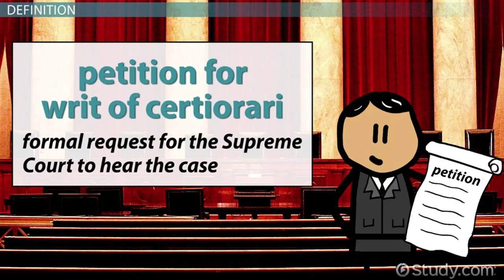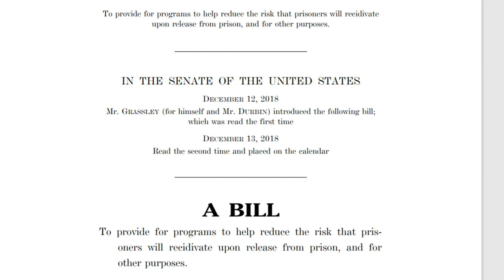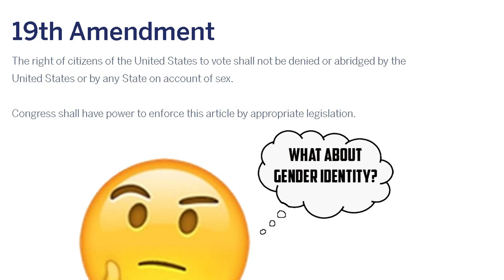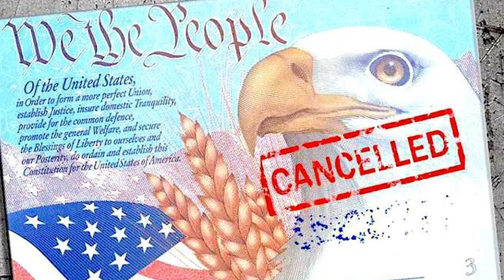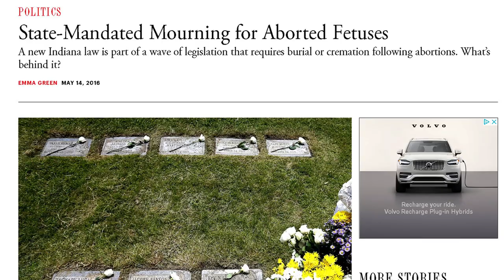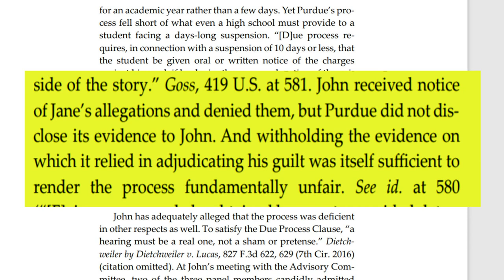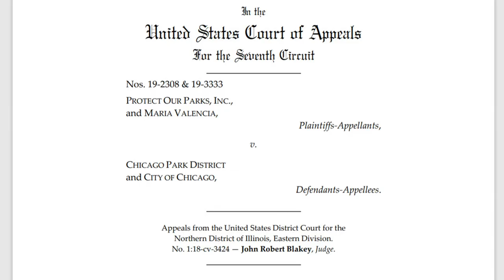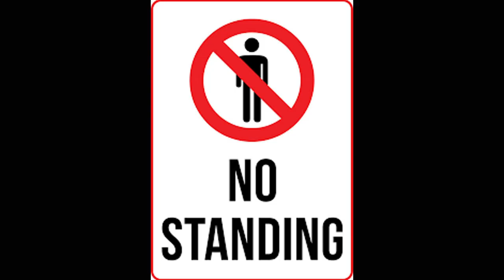The Philosophy of Amy Coney Barrett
Previewing some of the ideas and philosophy of upcoming Justice Amy Coney Barrett. Can she live up to the reputation of Antonin Scalia and deliver what conservatives have wanted for so long regarding abortion and other issues?

00:00 - Intro
01:40 - Part 1 / Originalism & Textualism
02:56 - Part 2 / Individual v. Civic Rights & The Second Amendment
06:54 - Part 3 / Abortion & Gender
10:17 - Part 4 / Procedural Law + Dunking on Obama
14:01 - Closing